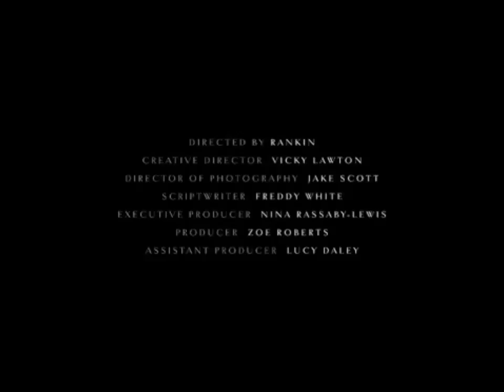The exchange Robert Sheehan y Vanessa Kirby sub esp